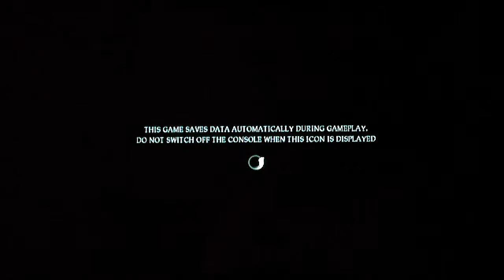Masaki's Game Center - Shadows of the Damned Part 1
This is my Shadows of the Damned Playthrough.